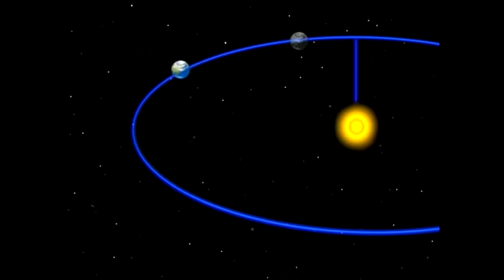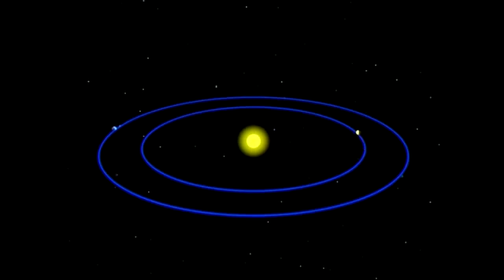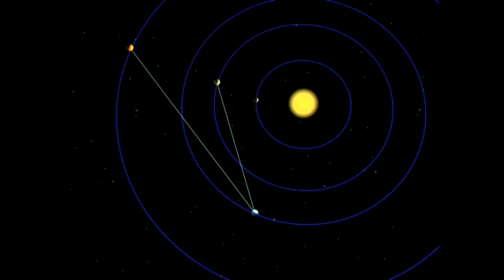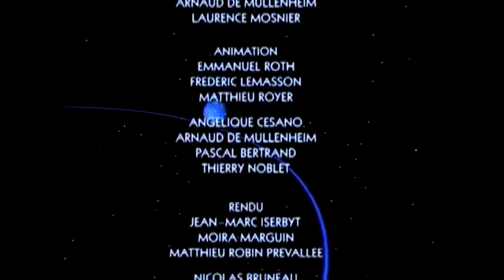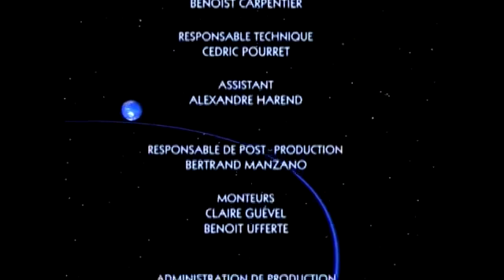ESPAÇONAVE TERRA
Semana 28 - Tudo sobre Vênus: Alinhamento dos Planetas

Espaçonave Terra (Tous Sur Orbite!, no original francês) é uma série de televisão produzida na França e exibida originalmente do dia 6 de janeiro de 1996 a 28 de dezembro de 1996, cuja proposta é de, através de animação computadorizada, acompanhar a trajetória do planeta Terra durante uma translação ao longo das 52 semanas de um ano terrestre. No Brasil, a série foi exibida no final dos anos 1990 pela TVE Brasil e posteriormente pela TV Escola. Em 2004, a série foi lançada em DVD atualizados, na França. A música de abertura e encerramento é um dos aspectos mais marcantes da série francesa. Embora possa lembrar o tema da peça "O Lago dos Cisnes”, do russo Tchaikovsky, trata-se de uma composição original específica para a série, de Marc Hillman e Bruno Alexiu.

A Série

A proposta desta série, realizada em animação computadorizada, é acompanhar a trajetória do planeta Terra durante uma translação completa, ou seja, um ano. Relacionando movimentos celestes com o nosso dia-a-dia, como por exemplo, a relação da luz solar com as estações do ano e a relação das fases da lua com o fenômeno das marés, calendário Juliano e Gregoriano, ano bissexto, etc.

Com observações referentes ao ano de 1997, cada programa é dividido em quatro capítulos correspondentes às quatro estações do ano e depois eles mesmos divididos; 52 episódios no total, como as 52 semanas do nosso calendário gregoriano.

Cada episódio começa da mesma maneira: o locutor (que, na dublagem em português recebeu a voz de Garcia Júnior) diz "Todos a bordo, boa viagem!", e ele apresenta a posição da Terra em sua órbita representada por uma curva azul. Todo o programa é ilustrado com imagens geradas por computador para explicar às crianças e neófitos a simples complexidade do sistema solar. O espectador então se torna facilmente consciente de fenômenos como o que é um eclipse solar , uma aurora boreal ou de onde vêm os cometas .

É importante ressaltar que, como o programa é Europeu, algumas demonstrações exibidas são observáveis apenas no hemisfério norte.